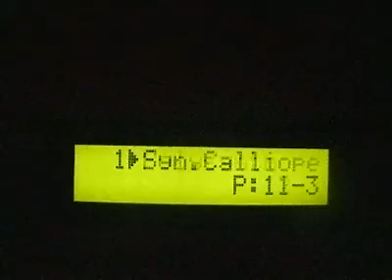Dave Dulake - Don't Ask Me I'm Agency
Nobody else seems to have a copy of this, so uploaded to celebrate the Railway's 10th birthday. also nice to see the fondly remembered kitchen at Avro Day Centre, where this was shot.